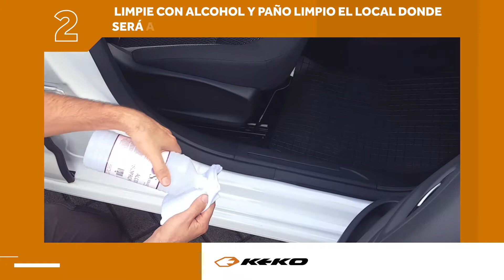Instalación | Protector Universal de Umbral de Puerta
Protector Universal de Umbral de Puerta

- CEGAR CONTRA EL USO DE DAÑOS DIARIOS;
- EL ÁREA MÁS GRANDE DE PROTECCIÓN EN SUPERFICIES IRREGULARES;
- ALTAMENTE DURADERO Y RESISTENTE A LOS IMPACTOS.

Acceda a nuestro sitio web y obtenga más información sobre el Protector Universal de Umbral de Puerta